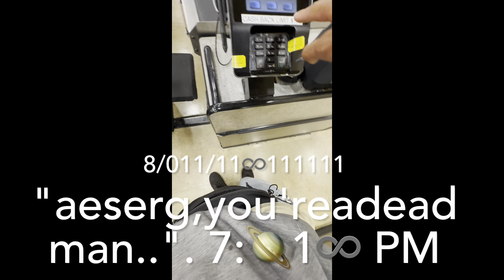Y♾️ "wong"".."iYUR?☦️"luckyallthoseyoutubersarewalkingaround..". ".."iYU?☦️ "agitating..".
".."iYU?☦️ 7:49 PM

"that'showeviliam,lockheed..". 7:14 PM "therewegotadeal..". i💨?☦️deal♾️"nli"iY? ".."iYU?☦️ "f..".R♾️
"sevent..". Ws"even..". 7:117 PM

".."iYUR?☦️
"gD"god s"e"R"i"i♾️?Us"li"iY? s"ai"i♾️?"D"_|_ 7:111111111 PM

"spieltthetomatoes,forgiveme..". 7:♾️7 PM "nowiknowyoudon'thaveafreewill..". 7:1♾️ PM
"aslongasyoupayforyourmealandstayonabsolutionforever..". 7:17 PM

"president'stryingtokillme..". 7:18 PM
"sorrygodwantsyoutoeatthesaladoverthat..". 7:19 PM
"a"Y"ewongforgivemerightherethatone'sgonnadoit..". 7:19 PM
"sevennineteen..". 7:20 PM
"you'redeadas🤬,thebrinn..". 7:2"..". 7:21 PM
"thatonedidsaveyou,officertoldmehemadeamistakewithluis..". 7:2"twofour..". 7:11"ihateit,i'mjealous""nolonger..". 7:25 PM

"that'sthewayjewsoperatersiliowhengookswin..". 7:"twofive..". 7:111♾️ PM

"wongyourgodseriouslysaidthatforgive..". 7:119 PM i💨?☦️
"we'relockheed,notsergie..". 7:31"oneeight..". 7:37 PM
"thesecurityguardjusttoldmetowalkinandgetsonecandyand💩..". 7:37 PM
"whatyougetfornotlovingyourdadenough..". 7:3
"sorrythesaviorloves..". ".."iYU?☦️ 7:3♾️ PM

"sergie'shellaangrybytheway..". 7:39 PM

"luistoldmetoforgivehim,righthere..". 7:39 PM
"nowopenyoureyeslookuplookguity..".
"while..". 7:4♾️ PM

Y♾️ "wong"".."iYUR?☦️
"hellalucky""dave""aude..". 7:41 PM

"obamasaysnevermindhehadtoclarifysomething..". 7:43 PM

"presidentjustsaidyouwineternalyouasinwong" 7:44 PM
"justcausehe'saprofessordoesn'tmeanhe'sbrighterthanyou,luisemilio..". 7:44 PM
"a"Y"ewong"".."iYU?☦️
"gothellaluckyallofasuddenidon'tcareaboutthosetomatoes..". 7:45 PM
"youdroppedonthefloorbyaccidentcauseyouthinksom""excuseme,areawarethatsomeone'stalkingtoyou..". 7:47 PM